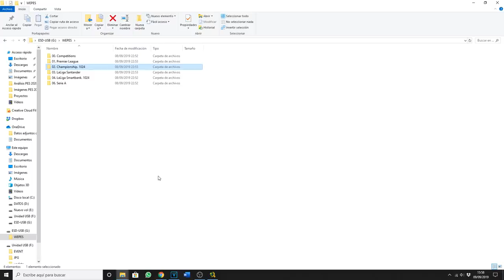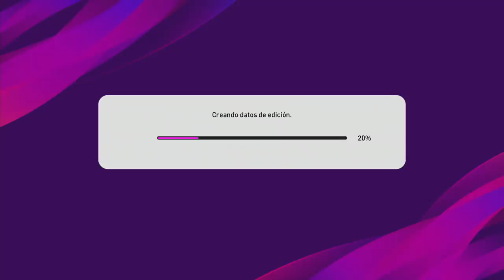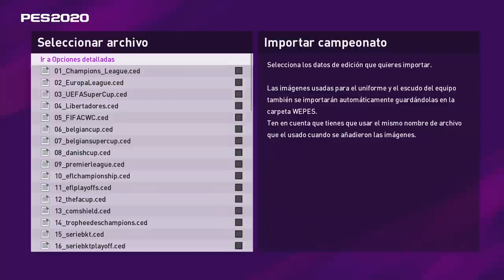PES 2020: Cómo Instalar el OPTION FILE para tener EQUIPOS REALES - Tutorial PS4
Os enseñamos a instalar los Option Files en eFootball PES 2020 para PS4, que nos permiten disfrutar de todos los equipos licenciados con su logo, camiseta y nombre real de los equipos en cuestión, para que tengas desde el primer día el juego con todas las licencias oficiales. Tutorial paso a paso en texto

Para realizar el vídeo hemos utilizado el Option File de PesUniverse que podéis descargar desde este enlace